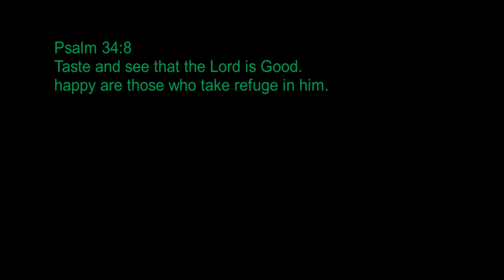Try Jesus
Another video in a series of videos with my good buddy, Pastor Doug Bradshaw.  We encourage you to Try Jesus, as the Psalmist offers.